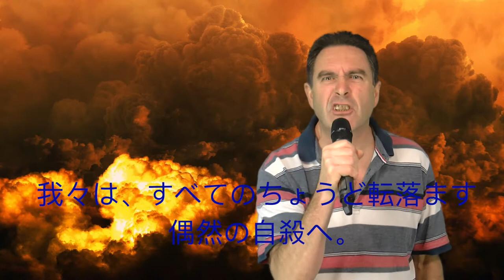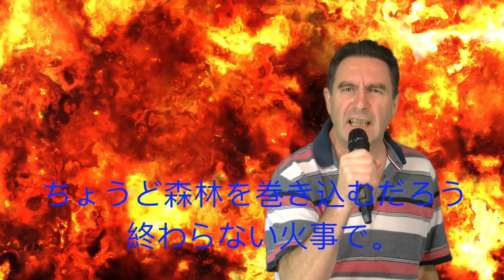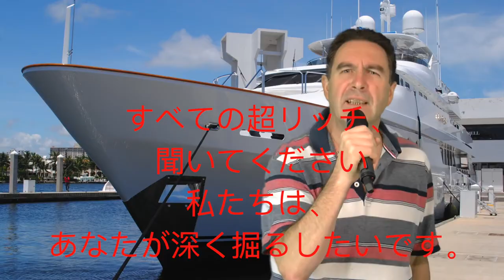偶発的な自殺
気候変動の逆転に関するヒットレコードのテンプレート。Songbay経由で利用可能になりました。ライセンス供与などについては、https：//現在の形式のビデオは完全に無料で使用できます。ニーズに合わせてカスタマイズしたバージョンが必要な場合は、mutualawareness @ virginmedia.comにメールしてください。

Pixabay、Pxhere、またはウィキペディアから使用した画像に感謝します。 以下は、元の写真へのリンクです。これらの写真は、ビデオに最初に表示された時間に従ってリストされています。

0:00
0:04
0:12
0:17
0:21
0:24
0:29
0:33
0:35
0:37
0:41
0:46
0:50
0:56
1:01
1:03
1:05
1:09
1:13
1:19
1:23
1:30
1:35
1:37
1:41
1:45
1:53
1:55
1:57
1:57
2:05
2:18
2:23
2:34
2:44
2:53
2:56
2:58
3:02
3:04
3:06
3:11
3:17
3:21
3:23
3:26
3:36
3:43
3:49
3:57
4:03
4:08